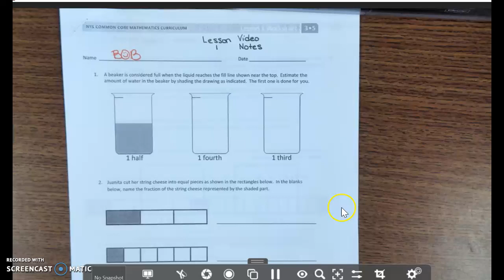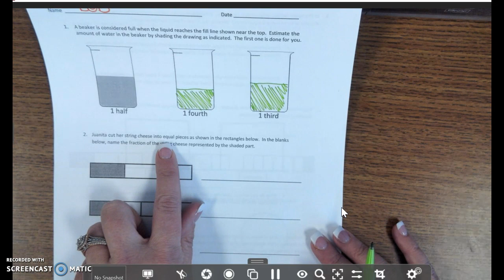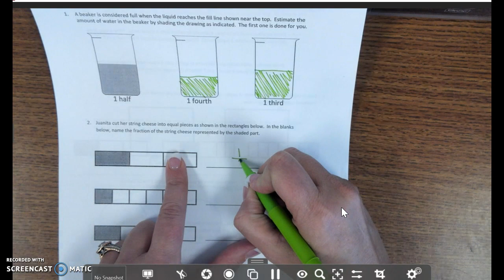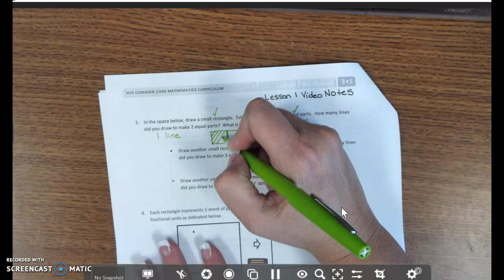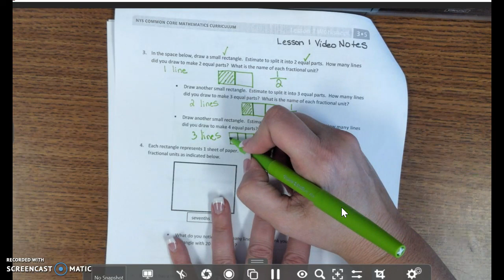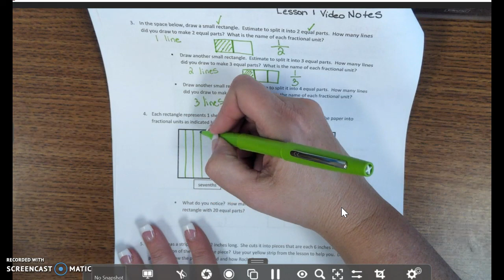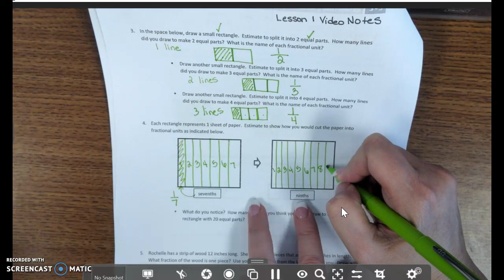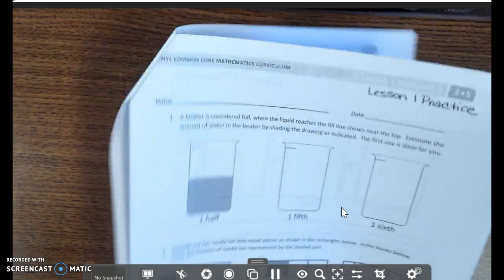Lesson 1 Video Notes - Blue Unit 4